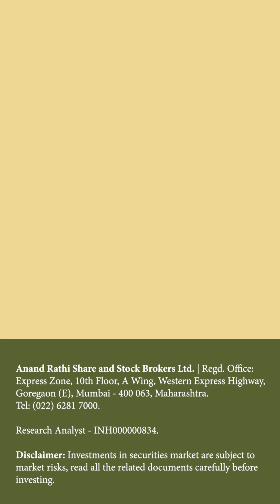IPO Alert! - Ixigo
Curious about Le Travenues Technology Ltd (Ixigo) IPO that opens on 10th June? Watch our video for exclusive insights ‼️